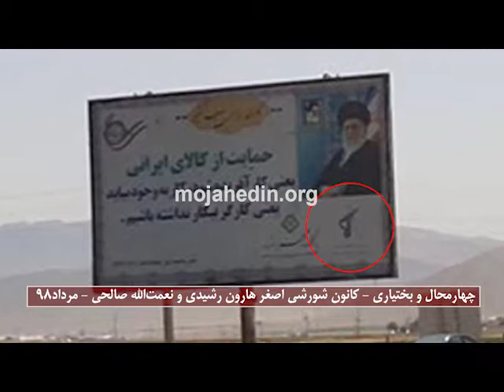چهارمحال و بختیاری- فعالیتهای کانونهای شورشی - مرداد ۹۸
چهارمحال و بختیاری – کانون شورشی اصغر هارون رشیدی و نعمت الله صالحی – مرداد98
در چهارمحال و بختیاری – کانون شورشی اصغر هارون رشیدی و نعمت الله صالحی بیلبرد بزرگ ولی فقیه ارتجاع خامنه ای را در اتوبان جاده سامان – شهرکرد به آتش کشیدند.